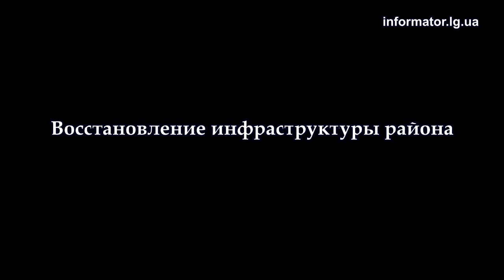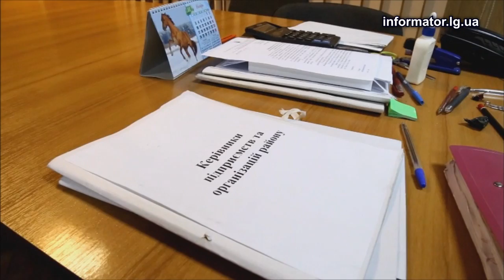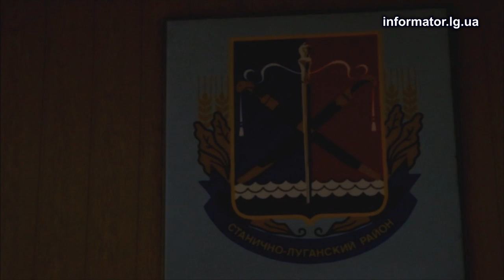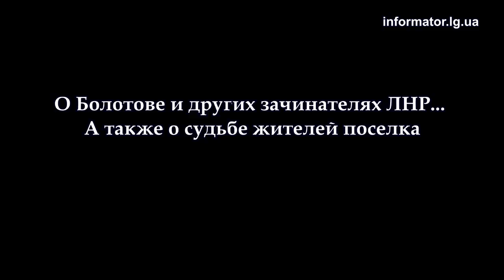Жизнь в Станице Луганской (интервью с руководителями района)